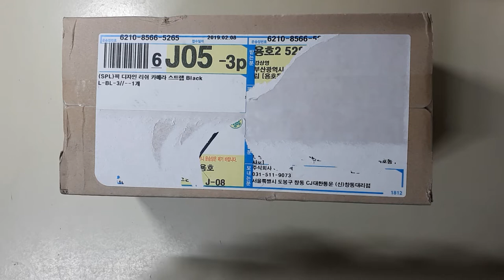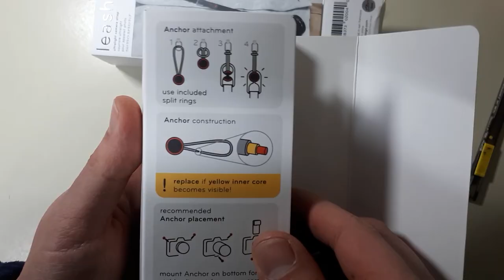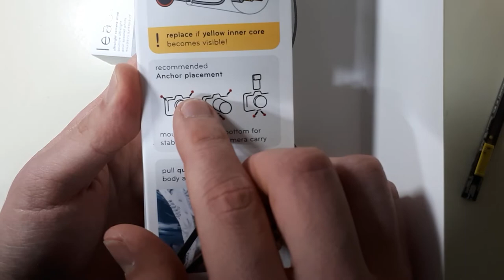픽디자인 리쉬 스트랩 개봉기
스틸웅입니다.
단언컨대, 여러분들의 카메라에 기본 스트랩이 아니라 편하고 실용적인 스트랩을 찾으신다면 바로 이것입니다.